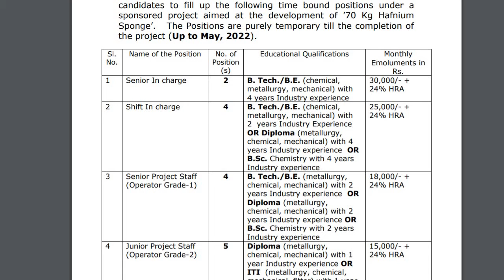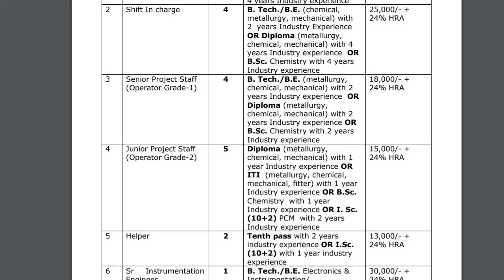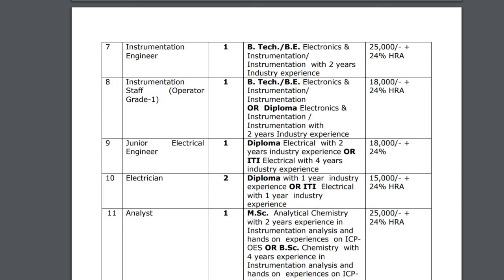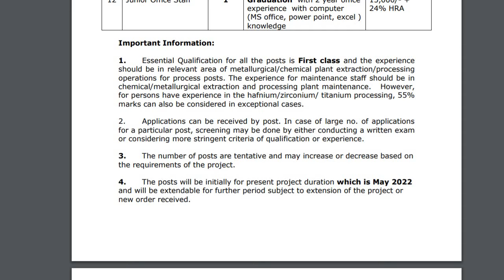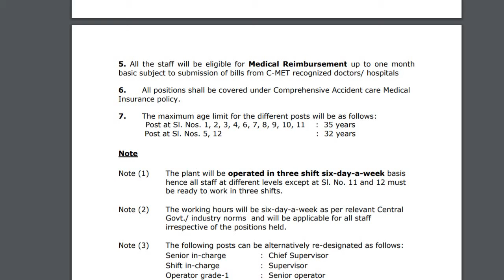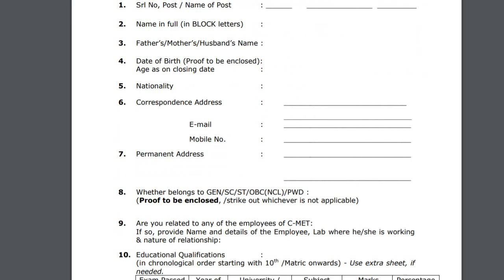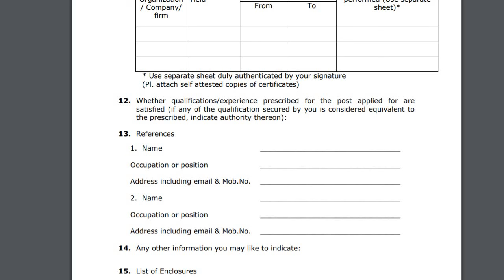Recruitment in CENTRE FOR MATERIALS FOR ELECTRONICS TECHNOLOGY (C-MET) 2021 | Diploma | Degree